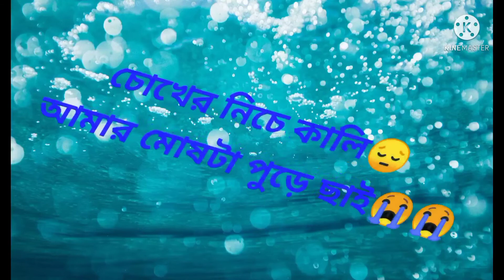2 October 2021